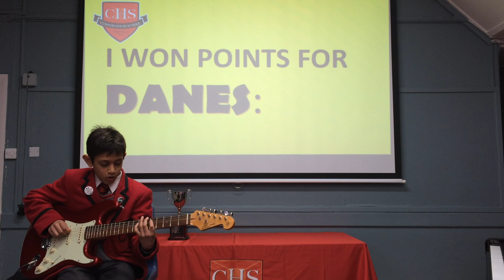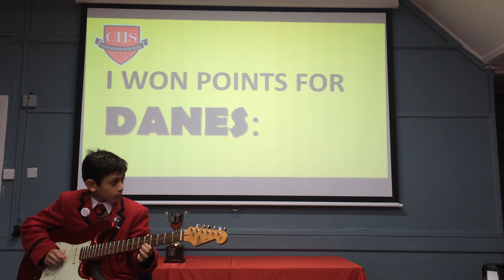House Music Competition - Spring 2019 Danes